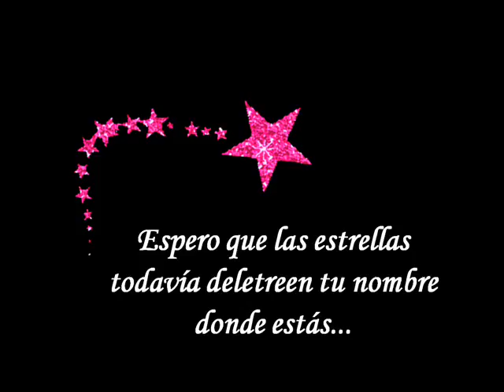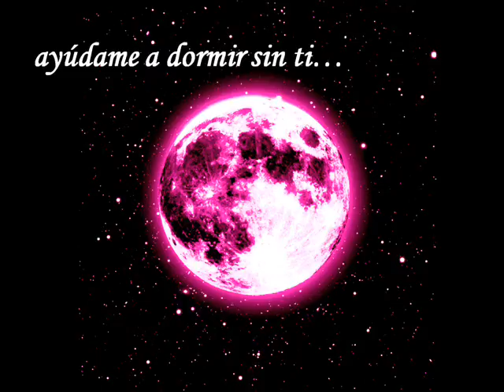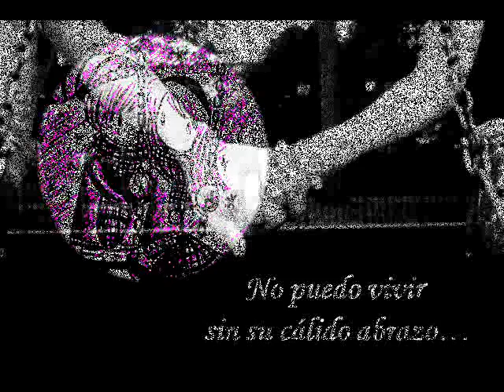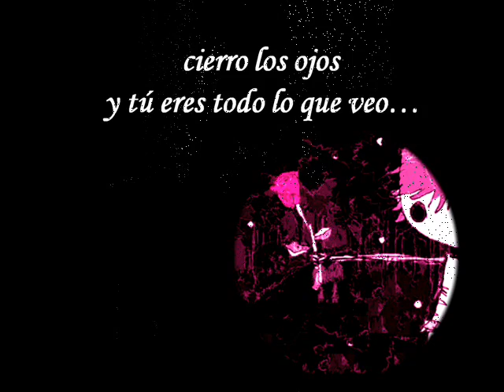alesana-early morning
Song: Early Morning
Alesana

created by: hnrXVIII